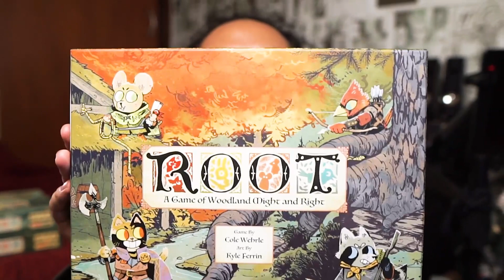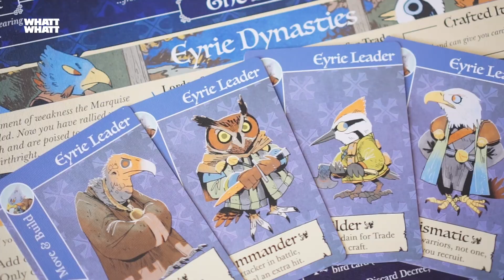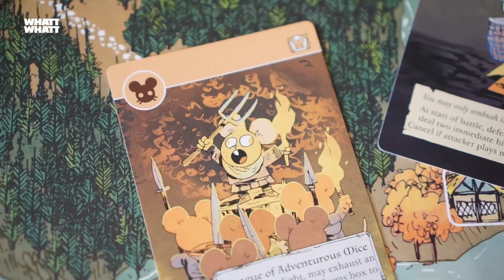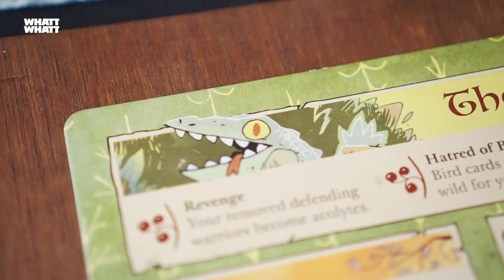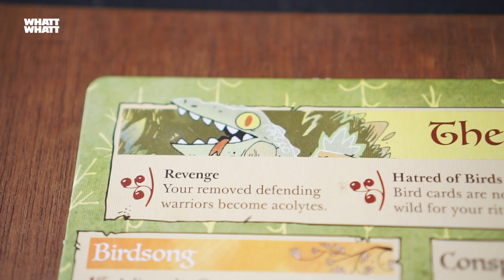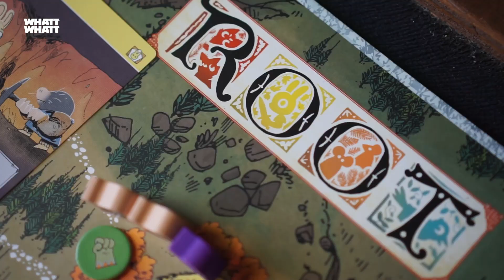Suatu hari di ROOT Board Game! | Cara Main Root Indonesia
Root merupakan board game peperangan dimana setiap pemain akan mengontrol satu kelompok hewan untuk saling berlomba menguasai hutan.
Video ini merupakan video pertama yang wajib kalian tonton untuk kalian yang ingin belajar bermain Root. Menceritakan cerita awal setiap kelompok dari Base game juga semua Expansion Root yang didasarkan oleh interpretasi kami untuk mempermudah kalian memahami cerita dan konflik yang ada di board game Root. Berikutnya kami akan mengajari kalian cara bermain setiap kelompok hewan satu persatu!

0:00 Opening
0:27 Sejarah Woodland

What Happens At The Table adalah media informasi board game yang bertujuan untuk mengenalkan dan menyebarkan keseruan bermain board game ke seluruh penjuru Indonesia.